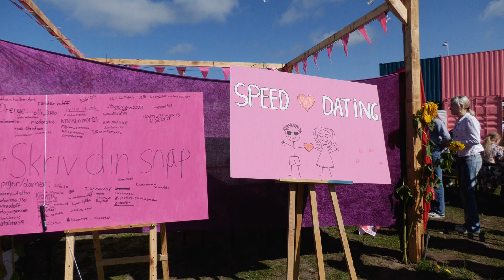Ny festival i Hundested Havn slår alle sejl til - Nu med mere Pede B.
Vi har været et smut forbi Hundested for at se til en ny og stort anlagt festival.

Vi kom på besøg et par timer før den officielle start, og her faldt vi i snak med både en tovholder, en frivillig og et par unge gutter, der har sat studierne på pause for at udleve drømmen som selvstændige baristaer.

Det er også sidst i indslaget tid til et interview og omgang freestyle rap med rapperen Peter Ankjær Bigaard, bedre kendt som Pede B.